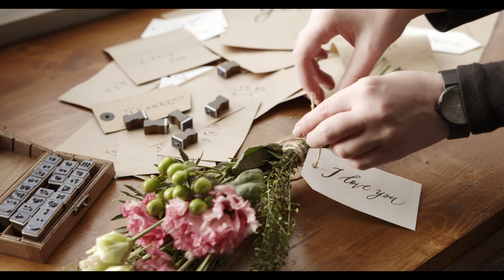Ek pyar ka nagma hai| Do not blame me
Do not blame me for this.
I do not intend to make fun of the song.
m not a singer.
Pardon me for uploading the video but I couldn't stop myself.

Original Music -  by Laxmikant–Pyarelal |